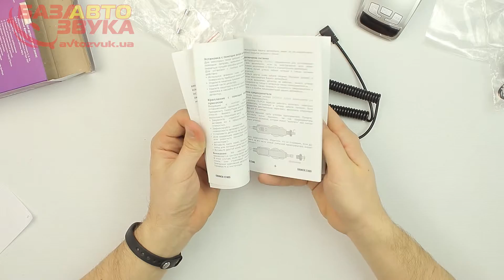Антирадар Crunch 2240S радар детектор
Радио диапазоны: X, Ultra X, K, Ultra K, Ka, Импульсные сигналы (POP)
Длина лазера: 800-1100 нм
Функции: Город и Трасса
Три уровня чувствительности прибора
Тип дисплея: Символьный, числовой индикатор уровня сигнала
Регулировка яркости дисплея: Три уровня
Регулировка громкости / Отключение звуковых сигнал: Плавная / Mute
Самотестирование / Режим обучения: Да / Да
Приемник: Гетеродин
Обработка сигнала: гибрид
Защита от VG-2: Есть
Цифровой компас: Есть
Ток: 80 мА
Размеры: 9,1см x 6,35см x2,8 см
Вес: 65 г